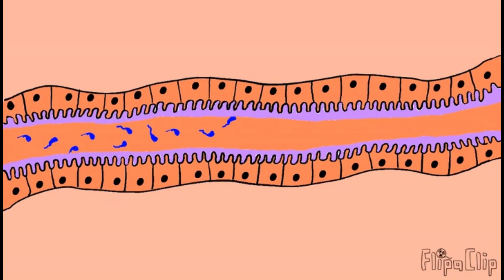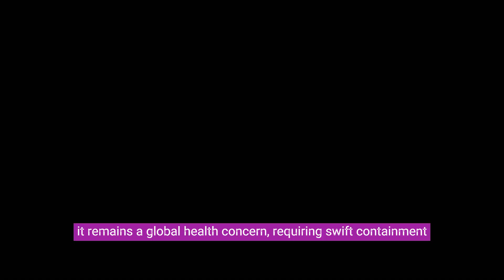The Top Ten Deadliest Diseases in Human History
The Top Ten Deadliest Disease in Human History
The Black Death (Bubonic Plague): The Black Death swept through Europe in the 14th century, killing an estimated 75-200 million people. It was caused by the bacterium Yersinia pestis and transmitted by fleas on rats.

Spanish Flu (Influenza Pandemic of 1918): The Spanish flu pandemic of 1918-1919 infected about one-third of the world's population and resulted in an estimated 50 million deaths. It was a highly contagious influenza virus.

HIV/AIDS: The HIV/AIDS pandemic, which began in the late 20th century, has claimed the lives of over 32 million people worldwide. It attacks the immune system, making the body susceptible to various infections and cancers.

Smallpox: Smallpox, caused by the Variola virus, was responsible for countless deaths throughout history. It was declared eradicated in 1980 thanks to vaccination efforts.

Tuberculosis (TB): Tuberculosis has been a major killer for centuries and remains a significant global health threat. It is caused by Mycobacterium tuberculosis and has claimed the lives of millions.

Cholera: Cholera is a waterborne disease caused by the bacterium Vibrio cholerae. It has caused several pandemics throughout history and continues to be a concern in areas with poor sanitation.

Malaria: Malaria is a mosquito-borne disease caused by the Plasmodium parasite. It has killed millions over the centuries and remains a major health problem in many parts of the world.

Yellow Fever: Yellow fever is a viral disease transmitted by mosquitoes. It has caused devastating outbreaks, particularly in Africa and the Americas.

Typhus: Typhus is a group of infectious diseases caused by Rickettsia bacteria. Epidemics have occurred in various parts of the world, often in crowded and unsanitary conditions.

Ebola: The Ebola virus has caused several deadly outbreaks in Africa since its discovery in 1976. The disease is characterized by high mortality rates and severe symptoms.